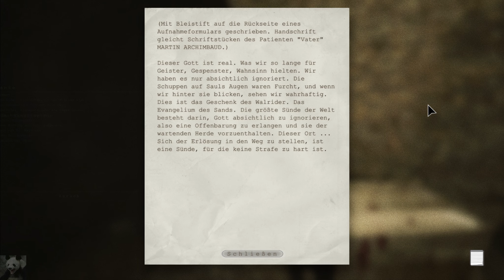Let's Play Outlast (German) #06 - Psychoterror in den Kanälen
►► Der Horror erwartet uns in Outlast!

In den abgelegenen Bergen von Colorado, warten Schrecken in Mount Massive Asylum. Ein lange verlassenes Heim für psychisch Kranke, das vor kurzem von der "Research and Charity" Abteilung der transnationalen Murkoff Gesellschaft wieder geöffnet wurde, war unter strikter Geheimhaltung... bis jetzt.
Aufgrund von Insiderinformationen, begibt sich der unanhängige Journalist Miles Upshur in die Anlage und was er entdeckt, spottet einfach jeder Beschreibung. Einmal drinnen, liegt seine einzige Hoffnung auf Rettung in der schrecklichen Wahrheit im Herzen von Mount Massive.